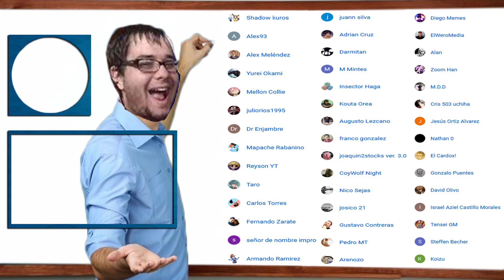DRACO GAIA SYNCHRO/FUSION DECK | ¡DESPUÉS DE LA SINCRONÍA, VIENE EL CAMIÓN FUSIÓN! - DUEL LINKS